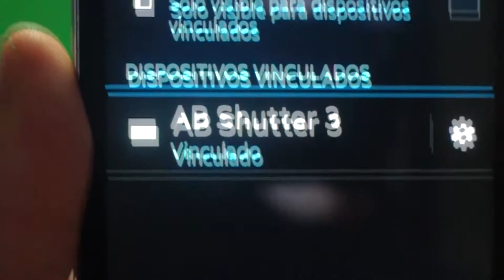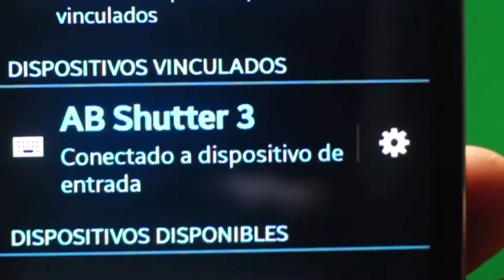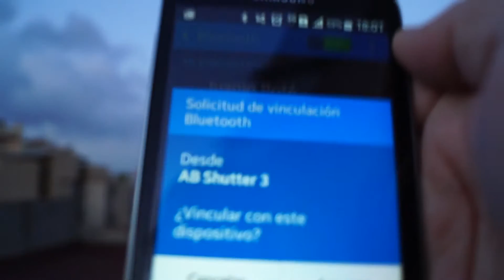ComoHacer Fotos con el Smartphone con un mando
En este video verás ComoHacer Fotos con el smartphone con un disparador

Juanjo Boté es un experto en formación.

Lunes a las 20.00 y miércoles a las 20.00 pm